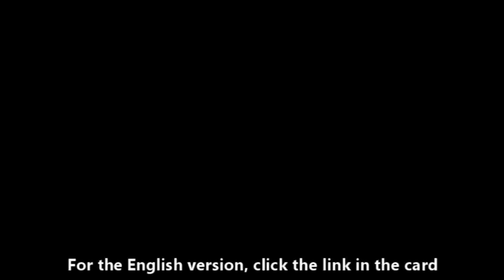Buttercreme Elmo Torte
Diese einfache Elmo Torte ist perfekt für den Fan von der Sesamstraße.

Lasst uns ein Kommentar, wenn ihr etwas Bestimmtes sehen wollt und wir geben unser Bestes, um es zu verwirklichen.